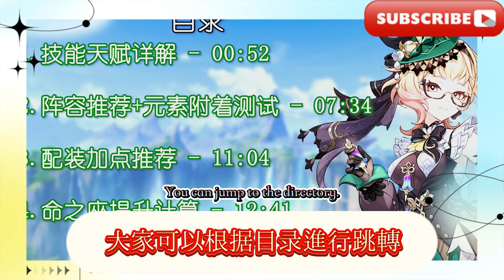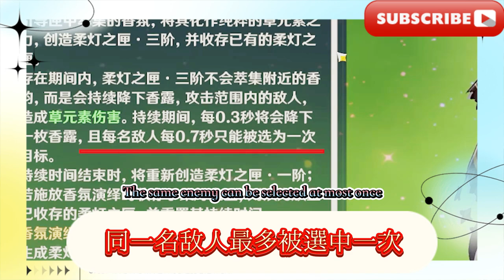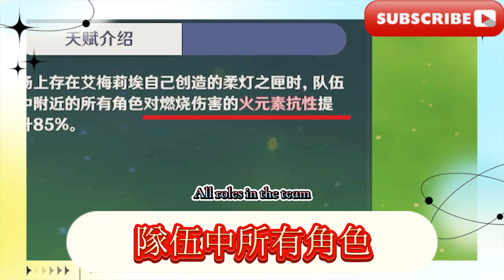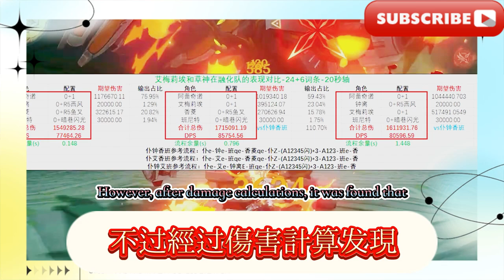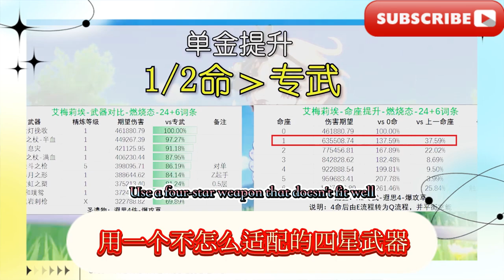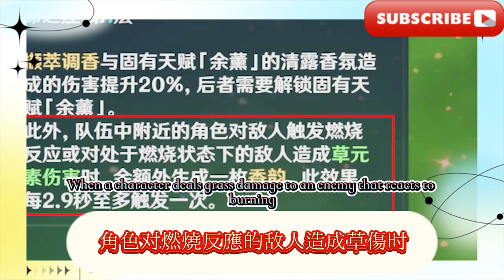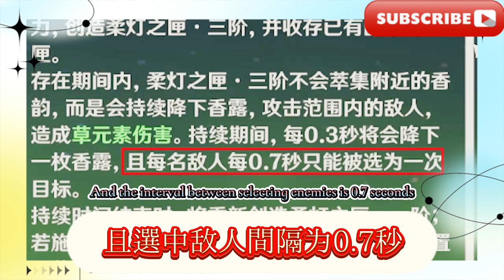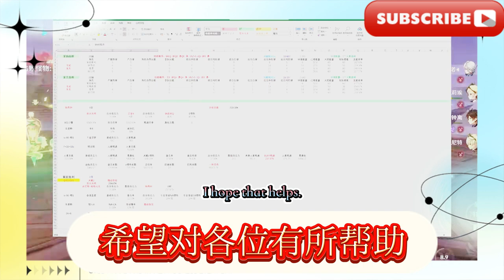【原神角色攻略】 大媽奪捨角色？原神史上最頂級美感空降角色！不！這種角色就該多出，堅決支持原寶堅持自己！ 【原神】艾梅莉埃詳細攻略+0-6命測評！燃燒體系開端，是否值得抽取？加入老陣容有提升嗎？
【原神角色攻略】 大媽奪捨角色？原神史上最頂級美感空降角色！棋一直下丨原神新角色艾梅莉埃攻略？調香師角色全面評測？不！這種角色就該多出，堅決支持原寶堅持自己！ 【原神】艾梅莉埃詳細攻略+0-6命測評！燃燒體系開端，是否值得抽取？加入老陣容有提升嗎？
[Genshin Impact Character Strategy] The character that the mother has taken away? The most beautiful airborne character in the history of Genshin Impact! A guide to the new character Amelie in Genshin Impact? A comprehensive evaluation of the perfumer character? No! There should be more characters like this. I firmly support Genshin Impact to stick to itself! [Genshin Impact] Amelie's detailed strategy + 0-6 life evaluation! The beginning of the burning system, is it worth extracting? Is there any improvement in the appearance after joining the old lineup?